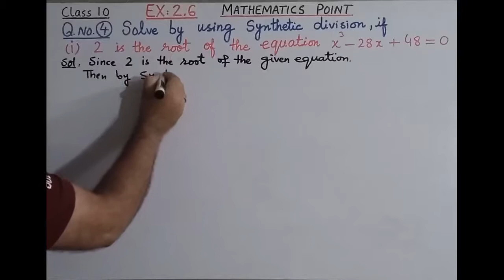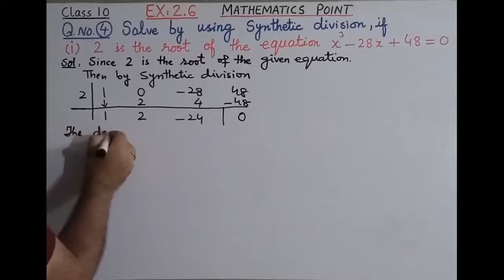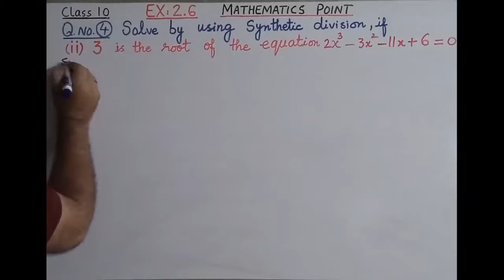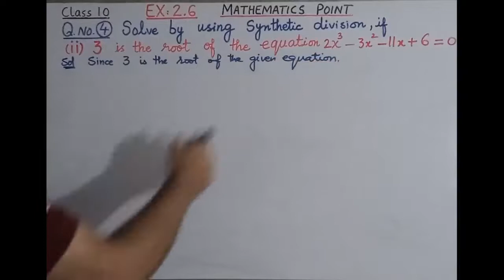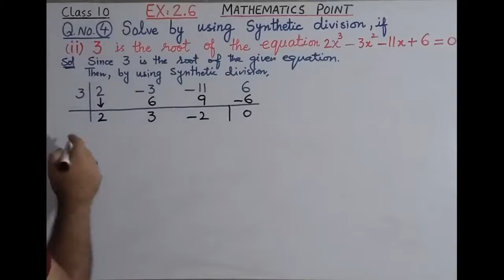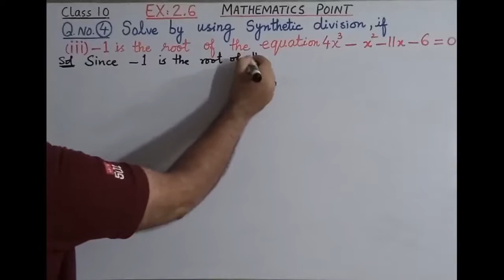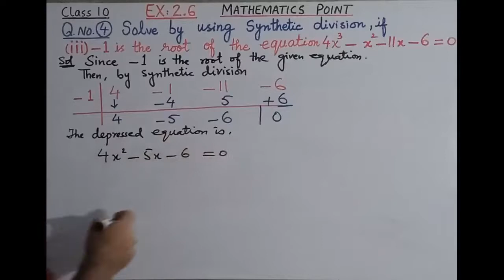Class 10 | Chapter 2 | Exercise 2.6 | Question 4 | Theory of Quadratic Equations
Class 10 | Chapter 2 | Theory of Quadratic Equation | Exercise 2.6 | Question 4
All parts
Class 10, Unit 2, Chapter 2, Theory of Quadratic Equation, Exercise 2.6, Question 4,  Q.4, PTB, urdu, q.4